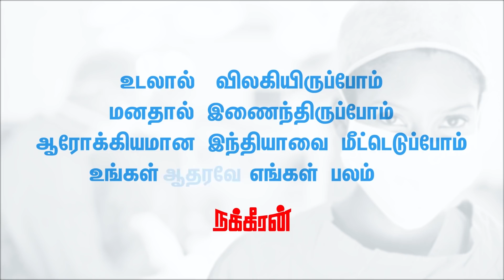தேசத்தை காப்பது யார் பொறுப்பு? Mansoor Ali Khan | India vs China | Modi | Xi Jinping